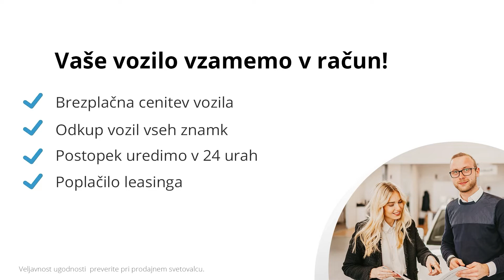Audi SQ8 TFSI quattro Tiptronic - PREDSTAVITEV VOZILA